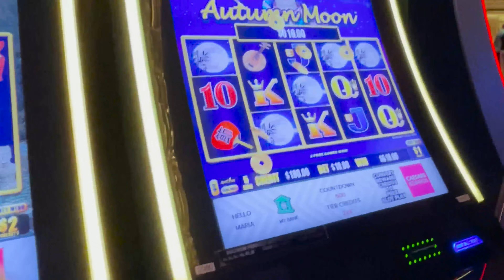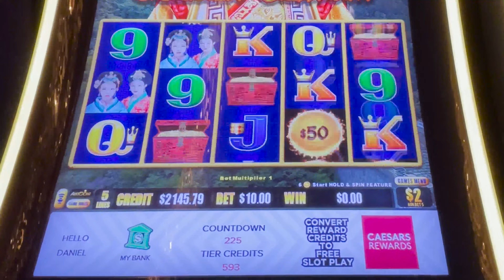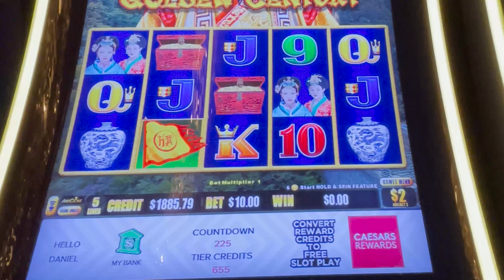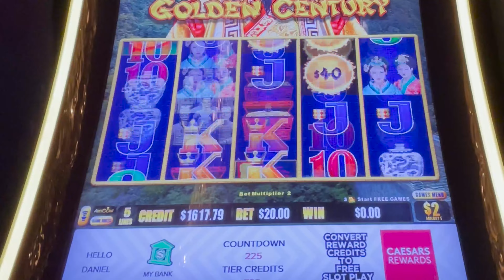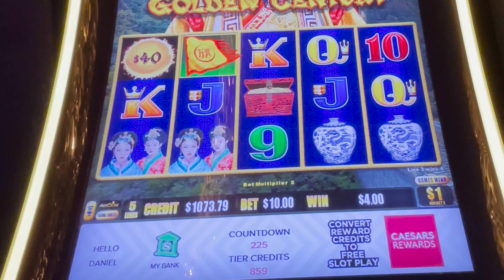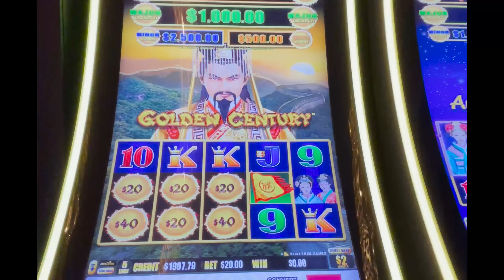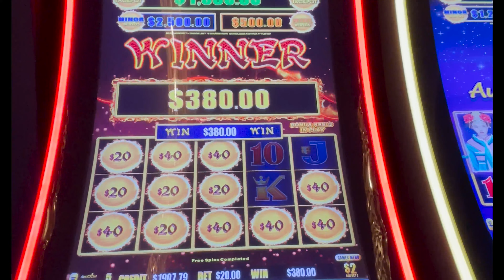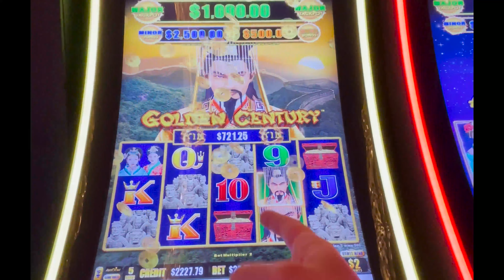$20 DRAGON LINK SPIN 🐉 HUGE LINE HIT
I was already winning a sh*t-ton of money just sitting & drinking while playing. But to end the session, a MASSIVE Line Hit popped up. This Vegas Luck just won't stop!

Looking for Awesome Custom Merch Even Your Casino HOST Will Envy? Check Out The GL Store: